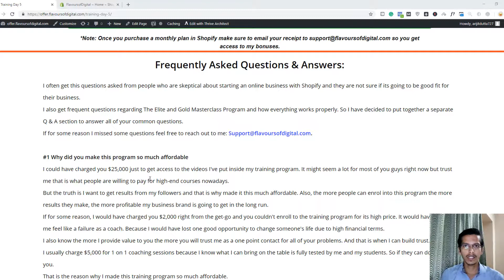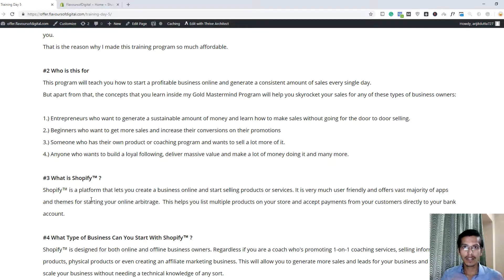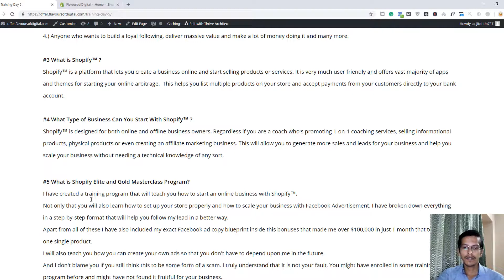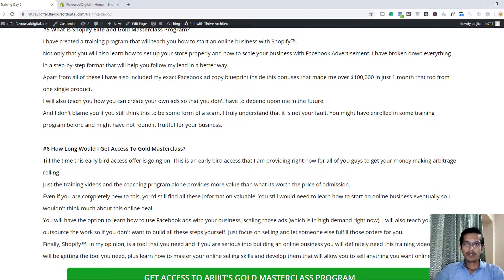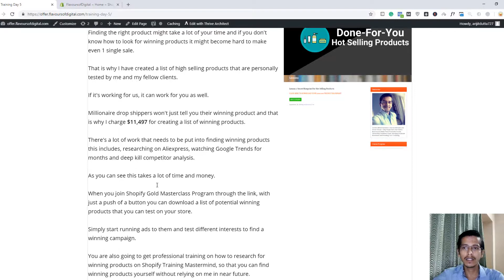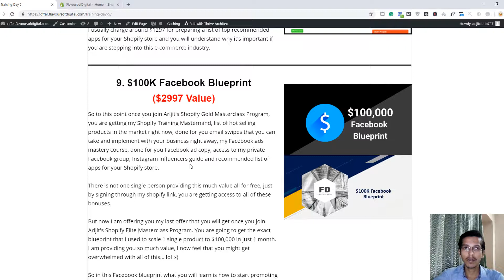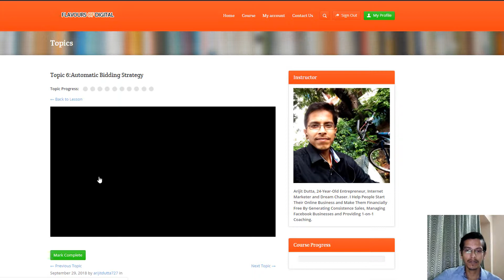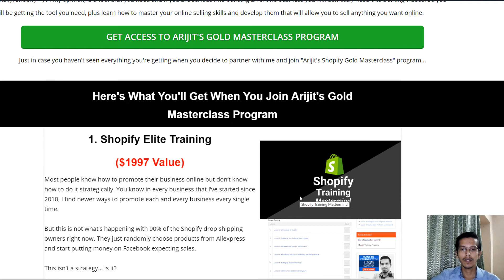FAQ: Is Shopify Right For Your Business? #7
Hey guys what’s going on, its Arijit here and I am so much excited to create this video for you guys. In this video, I’ve talked about all those frequently asked question that you have been asking me about my Gold Masterclass Program.

Now that I have created this video you can understand the In's and out's of my training program and how it can help you start your career as a drop shipper this year.

All you need is a proven strategy that has been tested multiple times and has the track record with 100s of drop shipping stores.

Simply take notes if you want and start taking action with your Shopify store.

Will talk soon

My name is Arijit Dutta. I am an Internet entrepreneur, dream chaser and I absolutely love creating content that can change someone’s life.

☆ ONLY ONE REQUEST TO YOU ☆